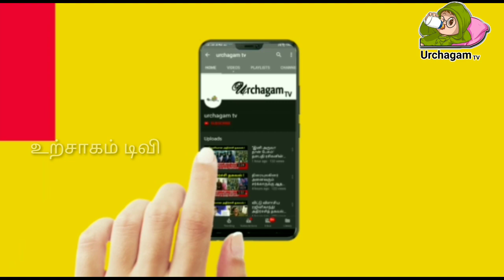இன்று 4 ராசிக்காரர்கள் மிகவும் கவனமாக இருக்க வேண்டும் ! ராஜ யோகம் பெறப்போகும் ராசி யார் தெரியுமா ?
raasipalan, astro #2023
rasi palan,
rasi palan taAmil,
rasi palan today tamil,A
rasi palan viruchigam,
rasi palan weekly tamil,
rasi palan mesham,
today rasipalan,
today rasipalan in tamil,
rasipalan in today in tamil,
sun tv rasi palan,
sri senthura jothidam,
mithunam rasipalan in tamil,
ஜோதிடம்,
02.01.23 rasi palan,
08.05.23 rasi palan,
04.01.23 rasi palan,
04.05.23 rasi palan,
01.01.23 rasi palan,
06.12.22 rasi palan,
02.02.23 rasi palan,
01.02.23 rasi palan,
2023 rasi palan,
26.12.22 rasipalan,
2 2 2023 rasi palan,
r